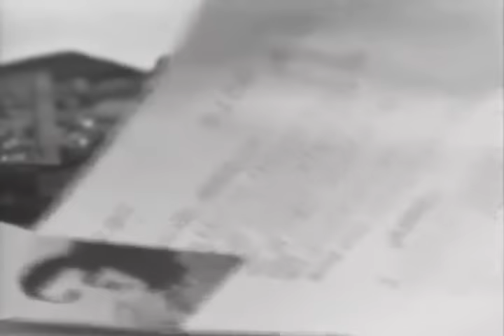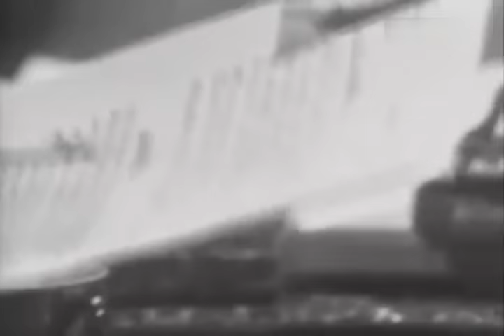La 'Colorado' aproape de stele 1973 teatru TV